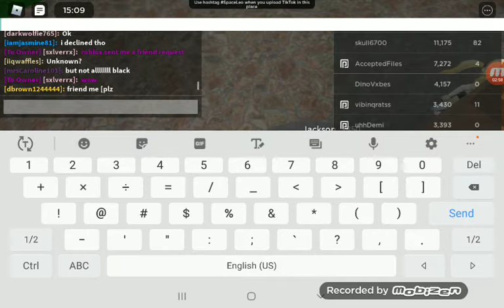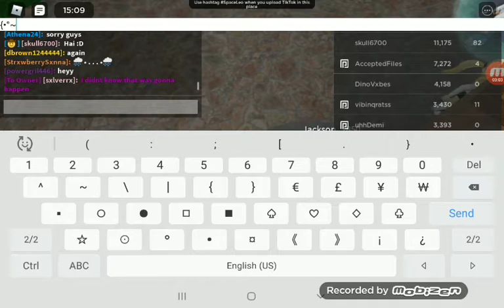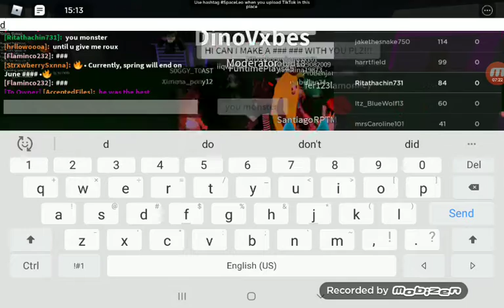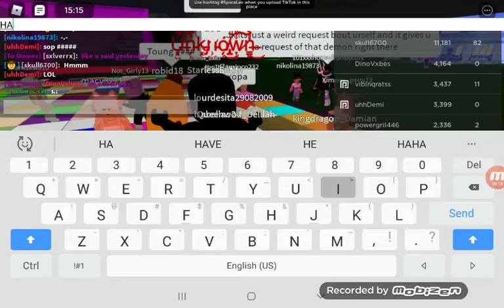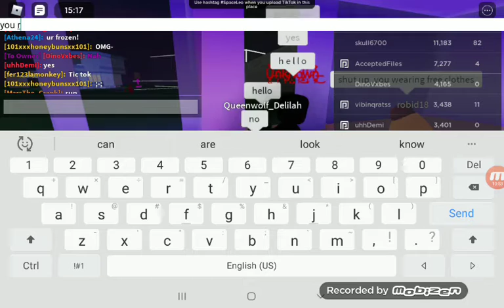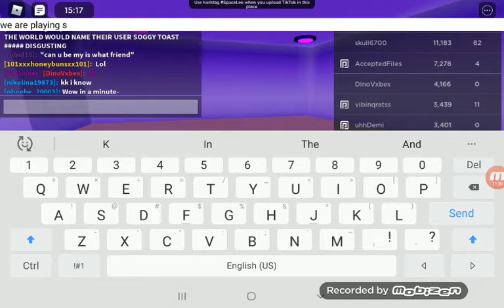LAUGHING MY ASS OFF 😂😂😂😂😂😂😂